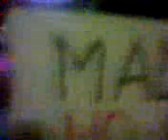MESSINA FORCONI FORZA D'URTO AGRICOLTORI TRASPORTATORI BLOCCHI STRADALI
MESSINA FORCONI
FORZA D'URTO AGRICOLTORI TRASPORTATORI BLOCCHI STRADALI